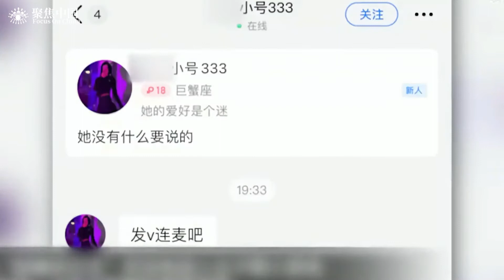無限期下架！靠陪玩就能買房的時代過去了！雙減政策的制裁接二連三，覆巢之下焉有完卵！虎牙小鹿陪玩、歡聚Hello語音、比心等7款陪玩軟件被無限期下架！陪玩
無限期下架！靠陪玩就能買房的時代過去了！雙減政策的制裁接二連三，覆巢之下焉有完卵！虎牙小鹿陪玩、歡聚Hello語音、比心等7款陪玩軟件被無限期下架！

虎牙小鹿陪玩、歡聚Hello語音、比心等7款陪玩軟件被無限期下架！
有比心做陪玩的處來抵制發聲：敢問有多少語音軟件不涉黃？？？難道打著宣傳的名譽做導流詐騙的那些比涉黃的來得光榮？來得合法？？？？
試問像小小語音那種出人命的爲什麽不下架？
我剛去比心接了一個月不到的單，這邊可以不用進公會，自己靠努力去搶單，接單，至少這種也有正常人吧，就不用像某些軟件那種必須要進公會，然後搞團夥騙老板各種的，至少比這種的強吧，而且在我玩比心的這一個月裏，我發現比心官方每一段時間都有在查，封了很多的違規賬號了的，反正在我看來比心已經挺努力了，而且他還把這些違規賬號直接公布出來的封號等等，還有我覺得比心挺良心的，別的軟件下單老板花10塊錢打一局遊戲，陪玩到手只有4塊多，比心軟件老板下單只要5塊，陪玩也就有4塊了，這一點也比別的好很多吧？